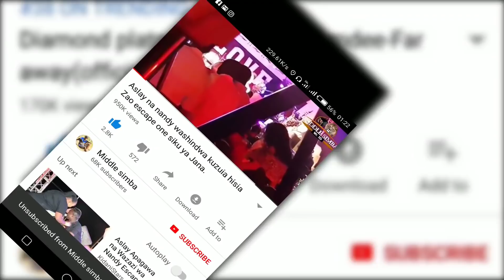CLOUDS yawaunganisha ALIKIBA na DIAMOND kwenye kupambana na COR0NA,ALIKIBA atangaza kutoa msaada.